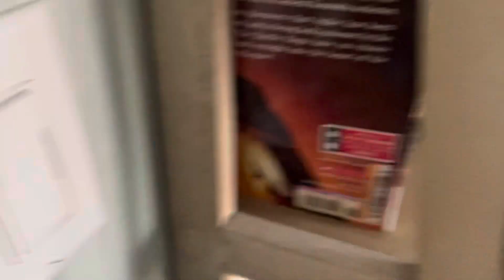Harbor Breeze Grace Bay Ceiling Fan (With Blades From A Barnstaple Bay)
You can also hear that clicking noise caused by the bearings. This fan is located in my brother’s room and it has new blades from a Harbor Breeze Barnstaple Bay. I put those blades from the Grace Bay onto the Barnstaple Bay and now it looks ugly and weird. The Grace Bay now looks like a Craftmade